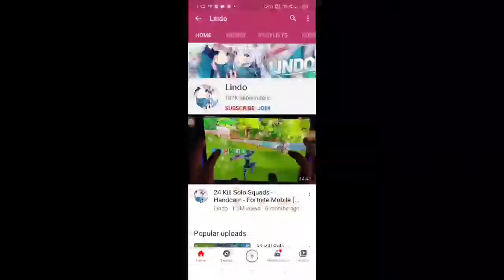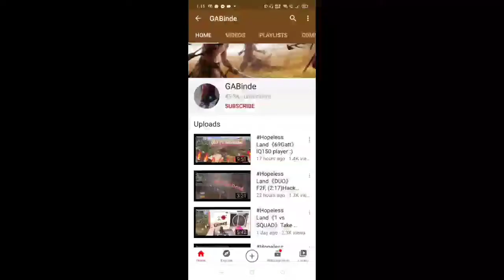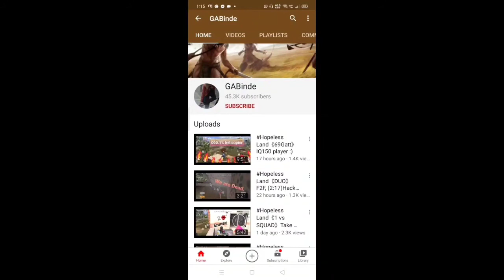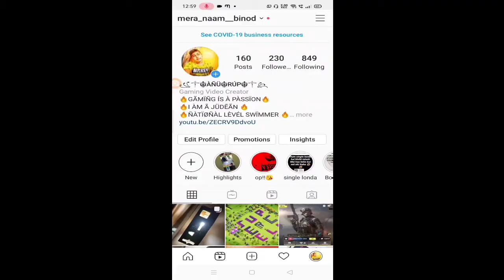Top 4 games you can play after pubg ban in India|| Top graphics...game..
ROSES BY IMANBEK REMIX

ASTRONOMIA BY VICETON

PLEASE FOLLOW ME FOR UPDATE.

TILL THEN BYEE TAKE CARE ❤❤❤